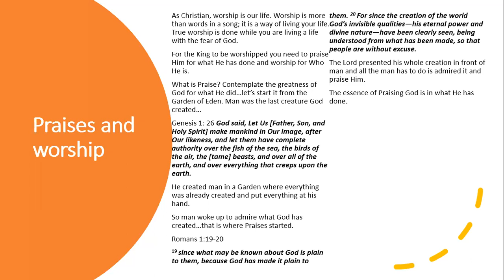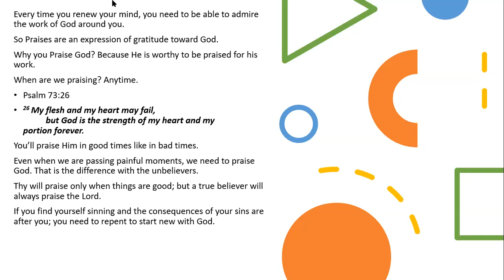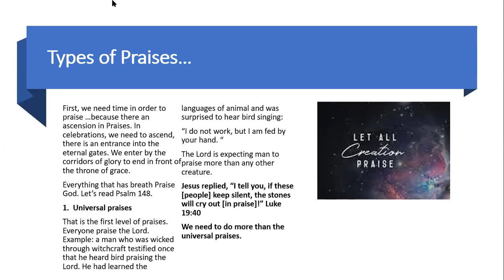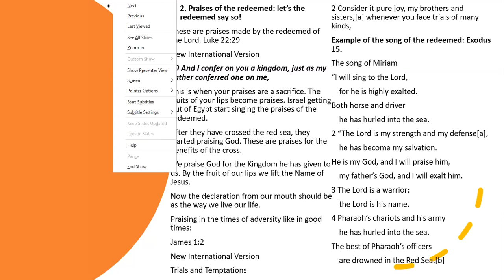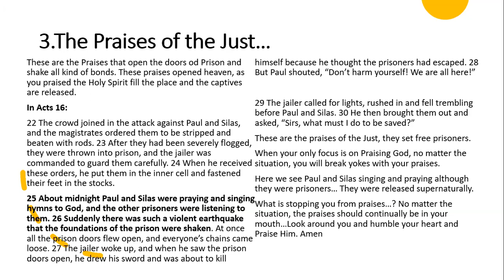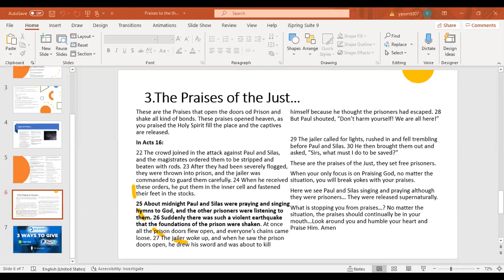Praises to the King of kings (Sunday Bi-lingual Virtual Service) | Reverend Paulette Mpouma Banim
This is a virtual service recorded using Zoom.